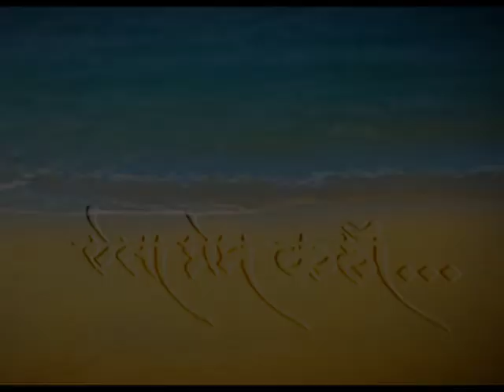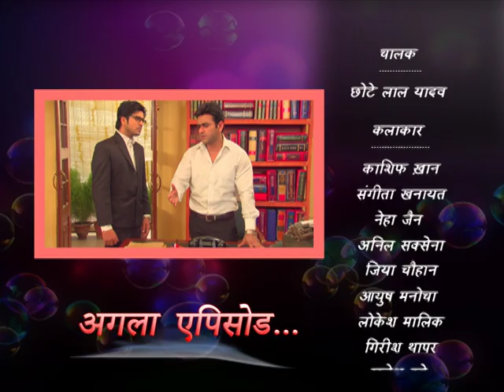Aisa Prem Kahaan | ऐसा प्रेम कहाँ : Ep #82